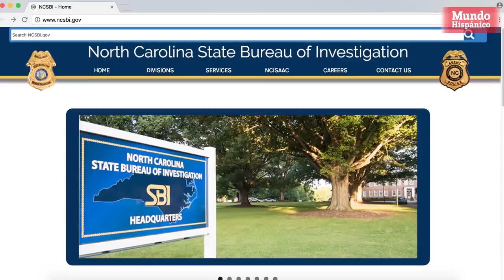La familia de hispano baleado por policías pide justicia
Los familiares del hispano baleado por tres policías en Carolina del Norte la semana pasada, aseguran que la víctima no disparó a los oficiales como dicen las autoridades, y que tenía las manos arriba cuando ocurrió el tiroteo.